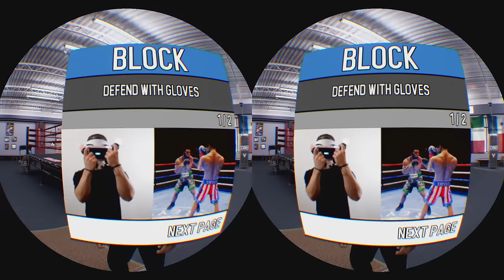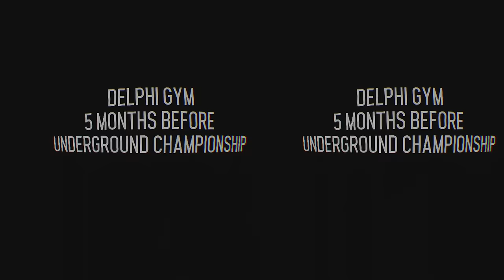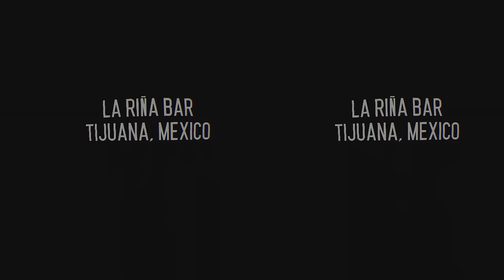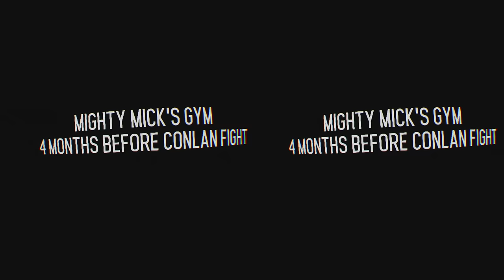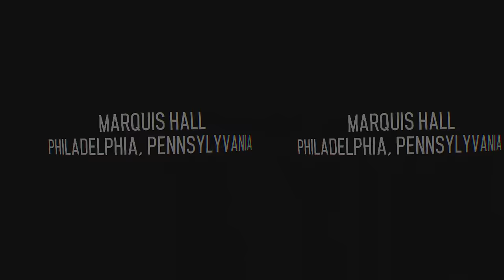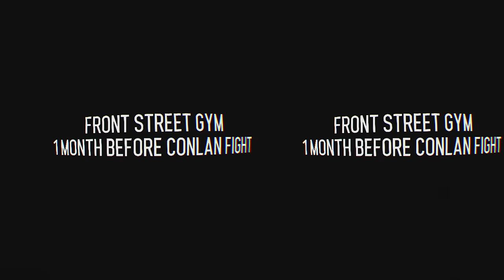Creed: Rise to Glory [PS VR] - VR SBS 3D Video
Recording of Creed: Rise to Glory from PS VR to SBS 3D. You can watch Youtube side-by-side 3D with Google Cardboard, Daydream, Gear VR or other VR case. 1080p 60fps, PS4 Pro, no commentary. It’s not headset-to-camera capture. It’s direct recording.
Creed: Rise to Glory is a virtual reality boxing video game. It was released in 2018, by Survios. The game is based on the Rocky franchise. The game is compatible with both HTC Viveand Oculus Rift for Windows, the Oculus Quest and with the PSVR for PS4.

Warning: video may cause motion sickness.